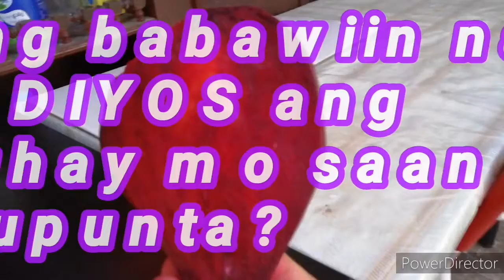Saan ka pupunta?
Saan ka pupunta kapag
wala kana sa Mundong ito
Malalim na tanong pero madaling sagutin